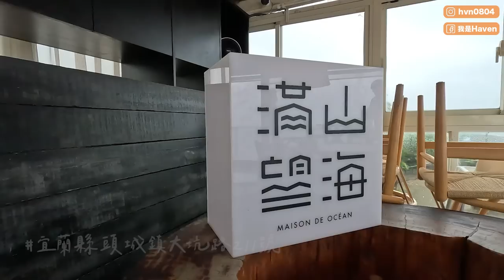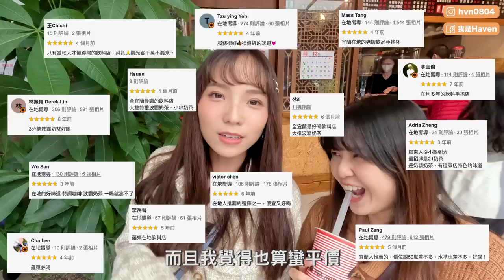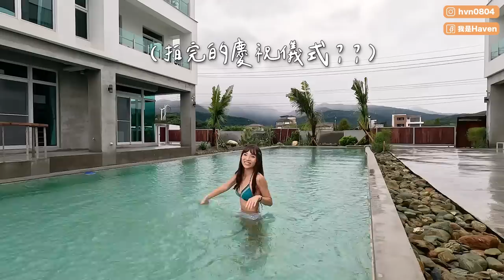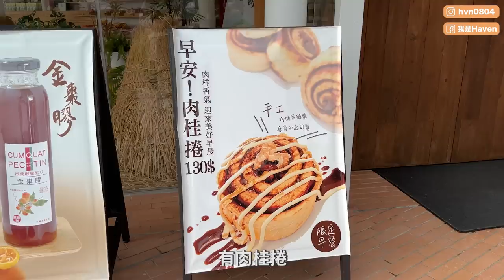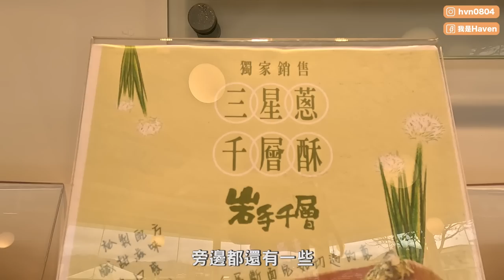水豚坐身上！超萌笑笑羊！在張美阿嬤農場被萌翻~泳池民宿滑獨木舟！在地人激推隱藏版珍奶！和Tara宜蘭吃喝玩樂(上) ！ | Haven在宜蘭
之前跟大家說過的行程！要跟Tara一起去宜蘭泡溫泉
因為我們去三天兩夜，所以分成上下兩集唷
內容真的超豐富，這一集有好多笑點跟可愛的地方
還有我已經四訪的張美阿嬤農場，被小動物萌翻天！

🧡 Haven IG: hvn0804
💛 Tara IG: tarafuns

►影片時間軸
00:00 精彩預告
00:30 開始囉
00:48 滿山望海
03:13 21茶坊
04:11 游山丸水
05:32 添丁伯紅糟魷魚
06:02 游山丸水
10:06 張美阿嬤農場
16:15 烏龜島